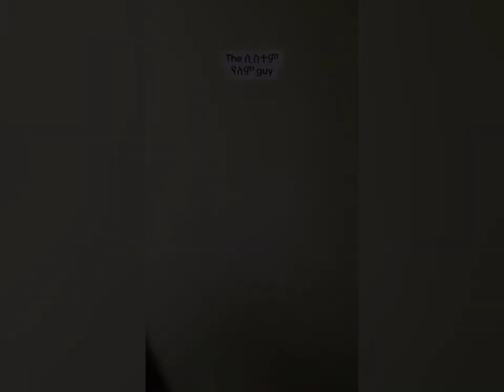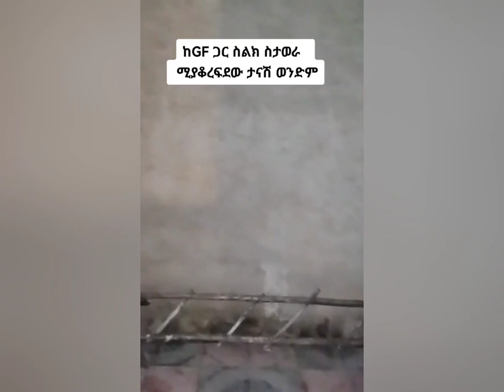Dominatenuri የሀብታም ለቅሶ ሲያበስሩ ማነው ሲያረዱህ😂ebstv,ethiopian food,seifu on ebs,seifu on ebs this week pt4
Dominatenuri የሀብታም ለቅሶ ሲያበስሩ ማነው ሲያረዱህ😂ebstv,ethiopian food,seifu on ebs,seifu on ebs this week pt4 ebstv,ethiopian food,seifu on ebs,seifu on ebs this week

In this video, we dive into the amazing world of creativity inspired by Dominatenuri's TikTok! Join me as I explore some of the most captivating moments and unique ideas shared by this talented creator. From innovative art techniques to engaging storytelling, there’s so much to learn and enjoy.
✨ What to Expect:

• A compilation of standout moments from Dominatenuri's TikTok

• My personal take on each creative concept

• Tips and tricks for unleashing your own creativity

Make sure to check out Dominatenuri on TikTok for more incredible content!

🔗 Follow Dominatenuri: [TikTok Link]

🔥🔥🔥 Welcome to Home of funny video's 🔥🔥🔥

                   Thank You For Support & ይመቻቹ 😃 👍

VIRAL
SHORTS
DINK TV
AWRA
AlexALexis
ARADAMOVIES
EBS Cinema
EBS tv
Kana
ETHIOPIAN TIKTOKERS
1Birr
Abelyeweynualij
Famous ethiopian tiktoks
Abrelo HD
Ethiopian Movie
Amharic
movie Amharic
DINKTV
Maraki Wege
Gursha Gang
Alex Alexis
Aradamovies
Alexander Alemayehu
DonkeyTubeAcademy
DINKE Lijoche
Janney
DanyRoyal
wechew Good

እንደተደሰቱ ተስፋ አደርጋለሁ  ፣ እባክዎን ላይክ ያድርጉ  እና አስተያየትዎን በአስተያየቶቹ ውስጥ ይንገሩኝ!
ለተጨማሪ አስቂኝ ቪዲዮዎች ቻናሌን ሰብስክራይብ ማድረጉን እንዳትረሱ 1000 ሰብስክራይብ እንዲደርስ በመተባበር ይርዱን።